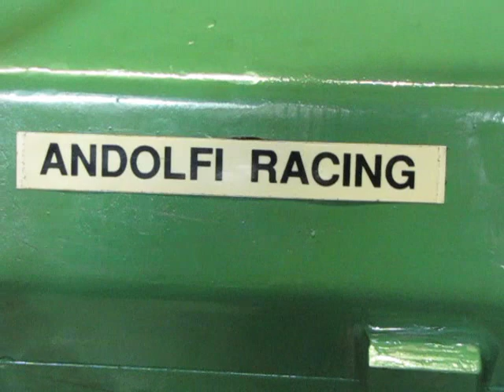Andolfi Racing - Dyno Test Rotax 914 UL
Test by andolfiracing